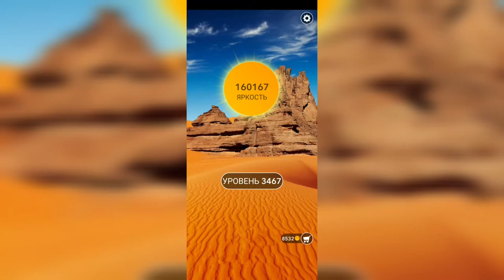Word / Слово Крест: Поиск русского кроссворда / Уровень 3467